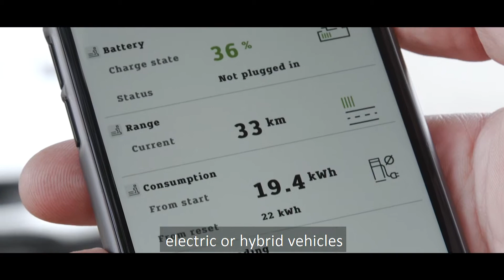Faraday Institution Entrepreneurial Fellows - Solveteq - Subtitle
Are you a scientist? Ever considered taking your career down an entrepreneurial path? Faraday Institution's Entrepreneurial Fellow Dr Ola Hekselman is endeavouring to commercialise a technology for the sustainable recycling of lead acid batteries. Fellowship applications remain open.